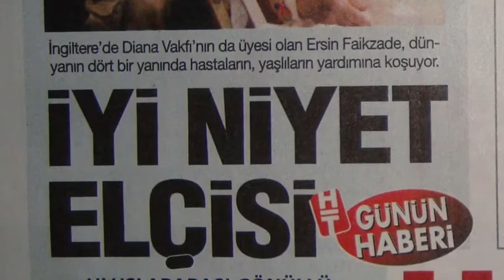Ersin Faikzade -Latin America 2018 Tour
Ersin Faikzade -Latin America 2018 Tour- Latin Amerika'da  5. Yıl özel Turnesi .
Dünyanın pek çok yerinde İnsanlık projelerinde görev alarak Dünya Barış Elçisi ilan edilen uluslararası Türk sanatçı Ersin Faikzade , Brezilya - Paraguay - Arjantin'in farklı şehirlerinde Latin Amerika'daki 5. Yılı için özel davet edildi, televizyon programlarına konuk olacak ve sevenleri ile buluşacak.